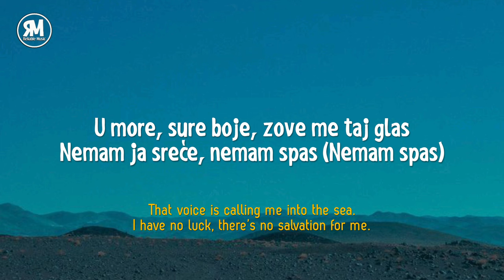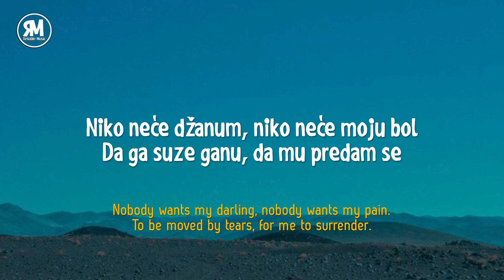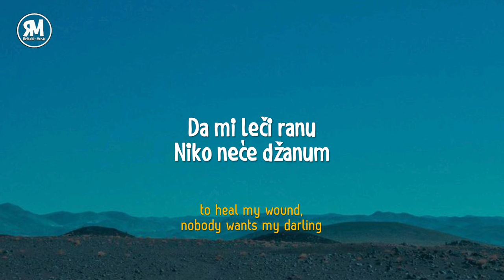moye moye english lyrics new trending song | Teya Dora - Džanum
moye moye english lyrics new trending song

lyrics

"Džanum"
(from "Juzni Vetar: Na Granici" soundtrack)

Crne zore sveće gore, moje more

Moje more